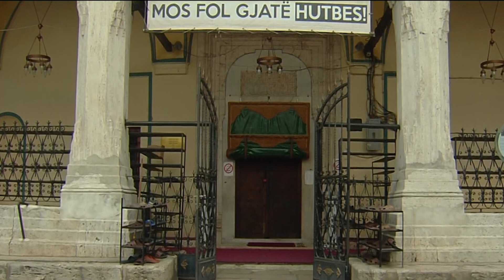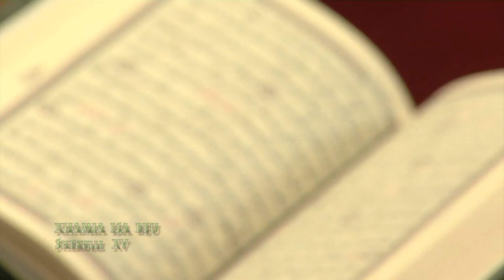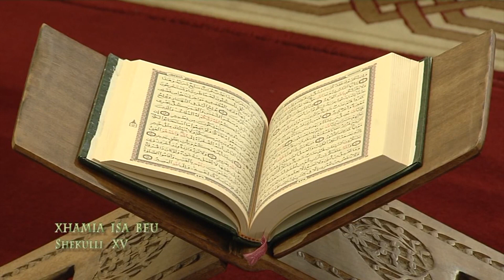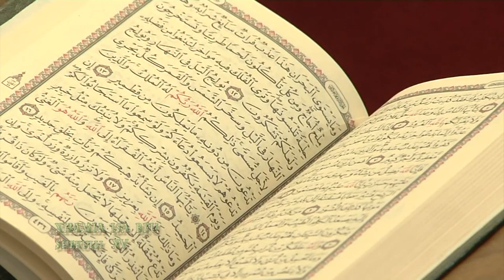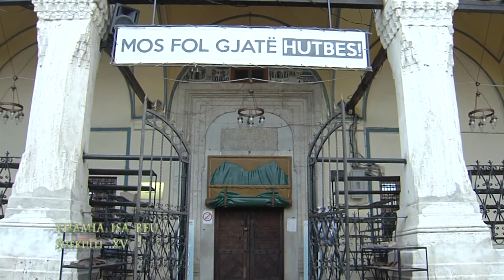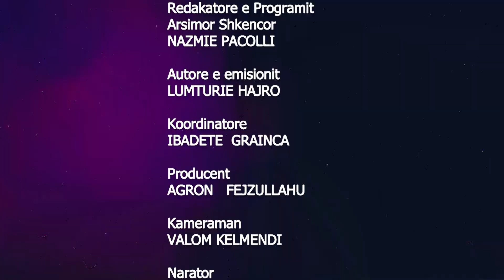52 LIDHJET FAREFISNOR NE ISLAM QENDRESA BAKIU